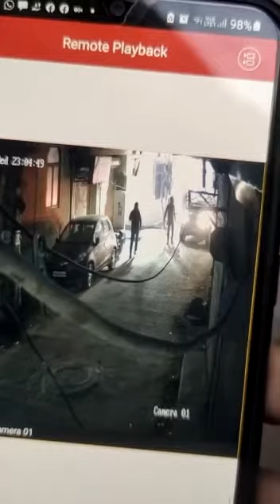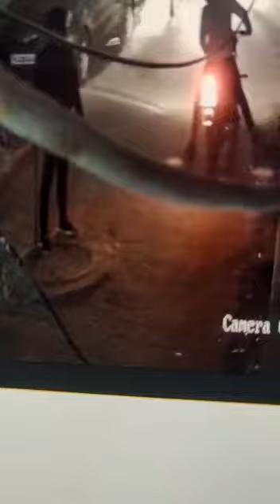Murder in delhi lakshmi nagar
Delhi me hua property dealer ka murder
Lakshmi nagar ki wardat